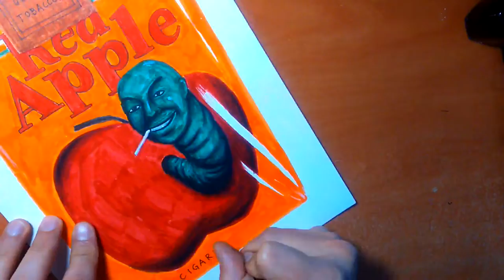Red Apple cigarettes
Music by Link Wray - Rumble The Best Of Link Wray - 1993